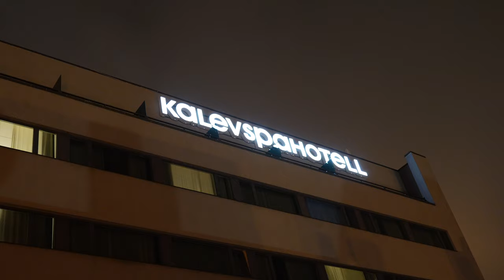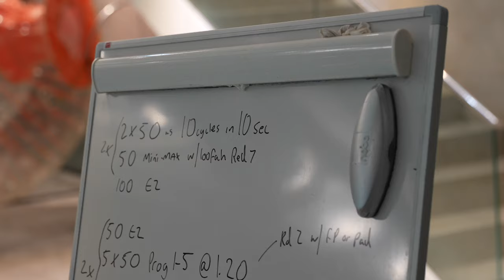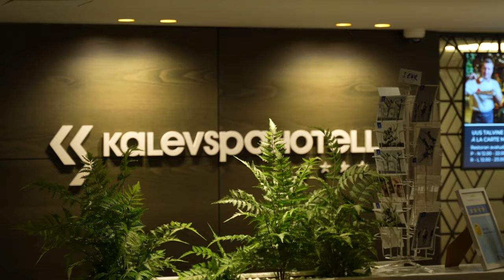A Week in the Life of an Olympic Swimmer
Have you ever wondered exactly what a full week of training looks like for an Olympic swimmer? Well, here is a full week of training executed by Estonian superstar Kregor Zirk on my recent trip to coach in Tallinn.

for merch and custom training plans!